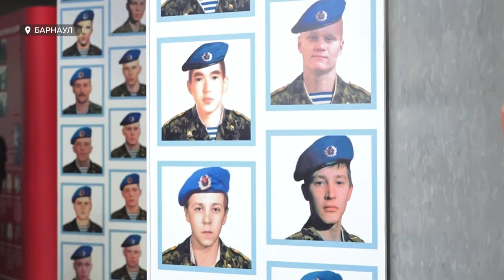"Героизм поколений": концерт памяти героев всех военных кампаний прошел в Барнауле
Антикварное и новое оружие, землянка времен Великой Отечественной и музыкальные номера от лучших коллективов края. На концерте в Барнауле почтили память героев всех военных кампаний. Подробности в видеосюжете.